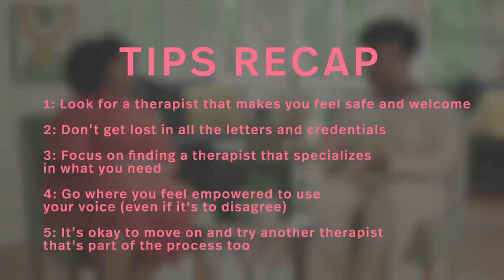Tips to Help Find a Therapist | Never Have I Ever | Netflix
Inspired by Devi and Dr. Ryan's relationship in Never Have I Ever, Dr. Joy and Beverley Andre share tips for what to look for in a therapist.

A new love life, a new classmate and new reasons to bicker with mom give Devi plenty more ways to make courageous moves... and questionable decisions.